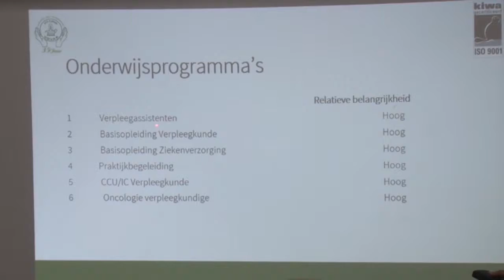17 07 2018 Minister Atoine Elias brengt werkbezoek aan COVAB